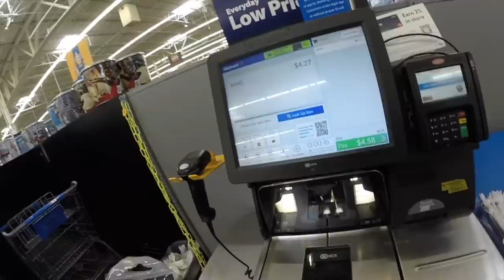BEST Walmart Fishing Bait MONEY CAN BUY?!? (Expected Results)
It's that time of year boys and girls.. IT'S THAT TIME OF YEAR. I've already said it a dozen times, so I won't say it again, but.. Or will I? HeRo Or ZeRo. Figured I'd continue the yearly tradition of doing one Walmart fishing challenge a year. Walk in, grab some random baits that catch more fisherman than fish, and try to catch some fish on them. PAAA POWWW!!!

WATERLAND DISCOUNT: "Stache"

DAKOTA LITHIUM: our-batteries